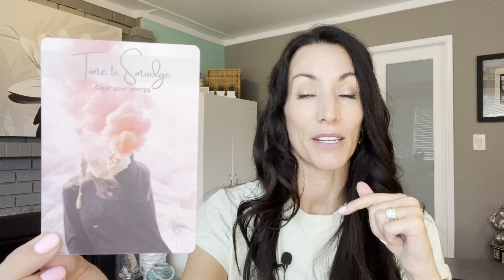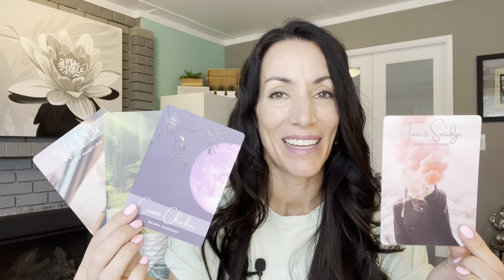Spirits daily message for YOU! Feb 14, 2023